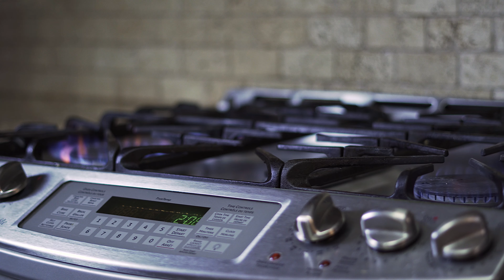86 Bendamere Crescent, Markham, ON, Canada